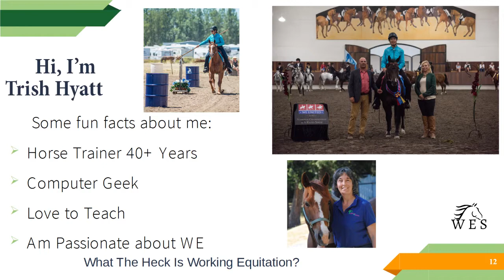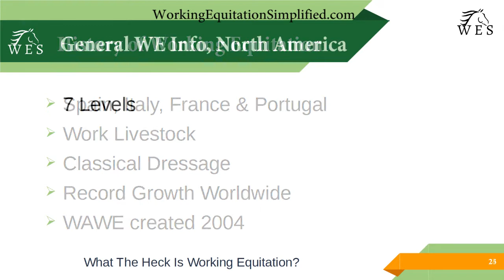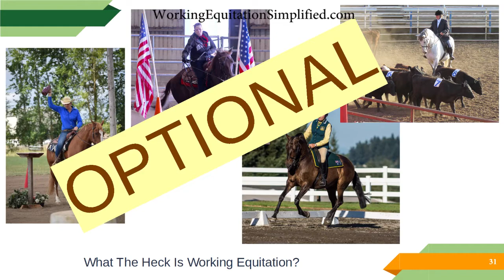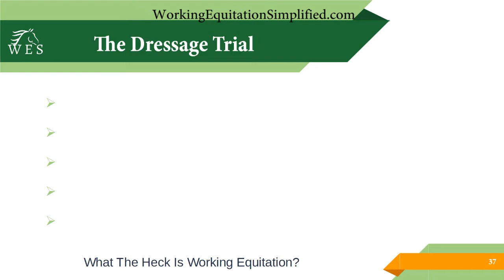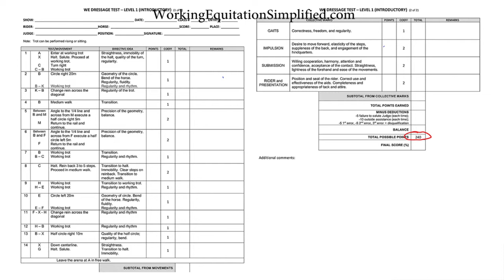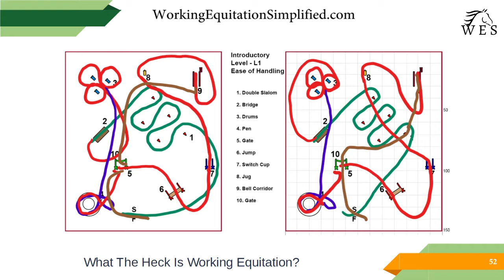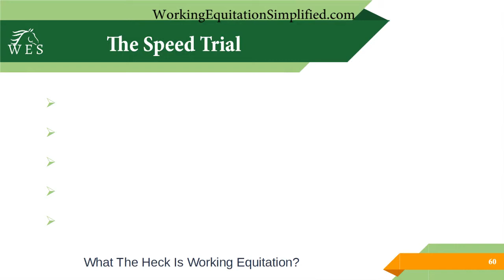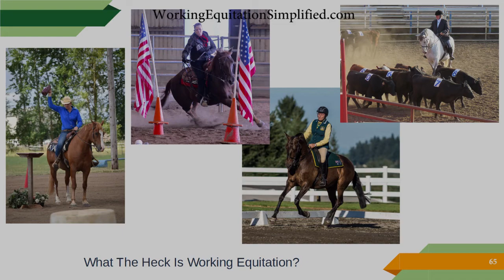What The Heck Is Working Equitation?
Working Equitation is a multi-discipline, multi-phase international sport suitable for all types of horses and governed by similar but sometimes slightly different rules depending on the country.
It includes both Dressage and a specific set of Obstacles.
Check out the video to find out more.

Working Equitation Simplified
Free and Premium Online Courses, Webinars, and Blog